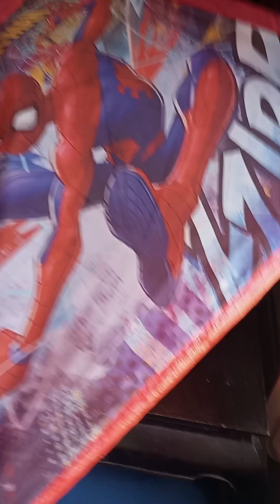kumpulan video shorts tole razka heboh ,makan mie kepedesan, bikin tenda dalam rumah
si tole heboh jalan-jalan makan mie kepedesan,bumembuat tenda dalam rumahsemoga teman teman terhibur dgn tingkah polah nya si tole razka,jangan lupa  tonton sampai habis ya teman teman, jangan lupa like,  dan subscribe ya. karena dengan teman teman melakukan itu akan menambah semangat si tole  berkreasi.

terimakasih  semoga teman-teman sehat selalu dan rezekinya melimpah 🙏🙏🙏🙏
pejuang kejar 4000 jam tayang 💪💪💪😂